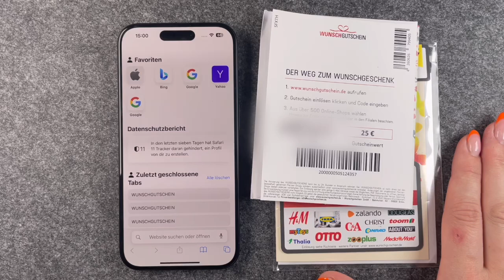Wunschgutschein bei Thalia einlösen 2024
Hallo zusammen, heute soll es darum gehen wie wir den Wunschgutschein bei Thalia einlösen könnt.